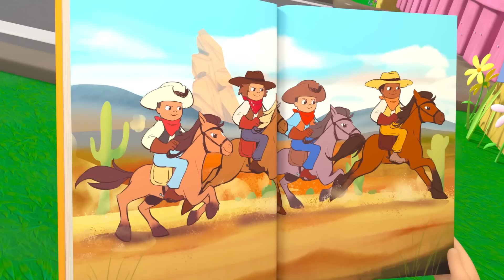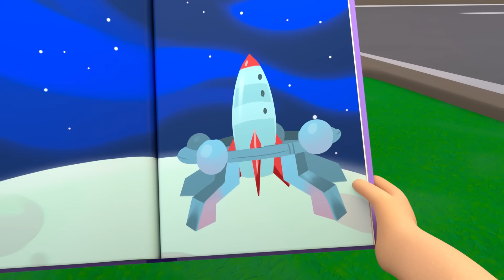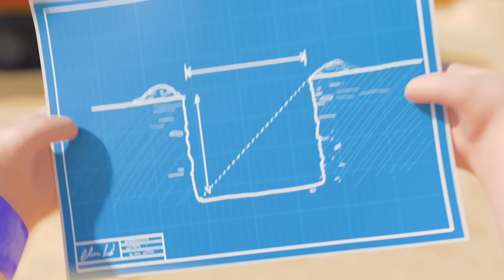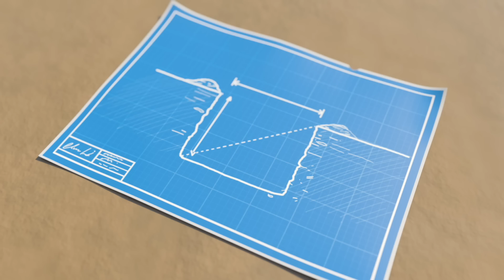😴 Canção de Ninar! 😴 | 2 HORAS DE LELLOBEE BRASIL! | Músicas Infantis em Português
Aproveite esta compilação das melhores canções e músicas infantis de Lellobee Brasil!

🎤 LETRA 🎤

Lellobee, vá dormir
Lellobee, vá dormir
Hora de irmos dormir.

Depois de brincarmos
O dia inteiro
Vamos descansar
Lá no celeiro

Com cobertores
Leite quentinho
Vamos ficar
Bem sossegadinhos

Lellobee, vá dormir
Lellobee, vá dormir

Bem com soninho
Olhos a fechar
Cantando a nossa
Canção de ninar

Hora das luzes
De-esligar
Durma quietinho
Ao brilho estrelar

Lellobee, vá dormir
Lellobee, vá dormir

Todos estão
Juntinhos dormindo
Resta só um
Querendo um carinho

Nesse lugar
A paz vem sorrindo
Na-a fazenda
Dormem tranquilos

Lellobee, vá dormir
Lellobee, vá dormir

**FIM**

Lellobee em Português - Músicas Infantis e Desenhos Animados

A Fazenda Lellobee é um oásis acolhedor no meio de uma cidade cosmopolita. Junte-se a Ella, uma menina super aventureira, seu melhor amigo curioso Rishi, e sua alegre Avó Mei que cuida da Fazenda Lellobee e é apaixonada por música e comida!

Cada episódio nosso apresenta lições de vida, através de músicas inteligentes e divertidas, clássicas e originais, que exploram uma variedade de assuntos. Abordamos assuntos ambientais (como é que as plantas crescem?), sociais e emocionais (cuidar, partilhar, alimentar, ser paciente, colaborar, trabalho em equipa, exercício), e educacionais (aprender os números, o alfabeto e os sons dos animais).

🎞 EPISÓDIOS 🎞

00:00 Canção de Ninar Lellobee
02:10 Música da Hora de Dormir
04:08 As Rodas do Ônibus
06:09 A Dança do Pinguim
08:09 Abelhinha
10:09 Bé Bé Carneirinho Fofo
12:09 Ler É Divertido
14:08 Lave Suas Mãos
16:15 Salsalada
18:14  Cinco Patinhos
20:14 Acidentes no Parquinho
22:13 10 Ônibus
24:09 Tão Linda Canção
26:10 The Five Senses Shakedown
28:11 Pisada da Reciclagem
30:11 As Rodas do Ônibus
32:10 Sorvete de Fruta
34:08 A Dança do Coelho da Páscoa
36:07 Balance a Macieira
38:06 Vamos Andar de Bike
40:06 Canção Acidentes Acontecem Dodói
42:07 Esconde-Esconde
44:07 Cabeça, Ombros, Joelhos e Pés
46:05 A Canção da Cooperação
48:03 A Canção do Splash
50:02 Canção Sim Sim Vegetais
51:57 Hora de Crescer
53:52 Pintando o Celeiro
55:51 Canção Por Favor & Obrigado
57:50 Seu Lobato
59:45 Dez ovinhos pintados (pintinhos)
1:01:43 Johny Johny
1:03:47 Canção dos legumes, sim sim!
1:05:46 Canção dodói
1:07:46 Fantasias (princesas, piratas e aviões)
1:09:45 Férias de inverno - Nham nham!
1:11:43 É assim que misturamos (Canção das cores dos smoothies)
1:13:39 Canção do médico
1:15:41 Cabeça, ombro, joelho e pé
1:17:41 Sou uma escavadeira
1:19:39 Primeiro dia na escola
1:21:36 Canção de ninar: As rodas do trem
1:23:33 A Banda dos Bebês
1:25:32 Canção do dia das mães
1:27:31 Hora da cama (Canção de ninar do Brahms)
1:29:30 Se você está contente
1:31:31 As rodas do ônibus - Animais
1:33:29 1, 2, O Que Fazer?
1:35:26 BINGO
1:37:28 Canção do troninho
1:39:29 Eu amo minha família, canção de São Valentim
1:41:19 Canção de pular pela lua
1:43:17 Canção do sorvete
1:45:15 Acidentes acontecem
1:47:14 Canção do Trem dos Animais (Andando de Trem)
1:49:11 5 sapinhos pintados
1:51:09 Canção do Dia das Mães
1:53:06 Canção do banho
1:55:11 As Rodas do Ônibus
1:57:16 Bata um bolo